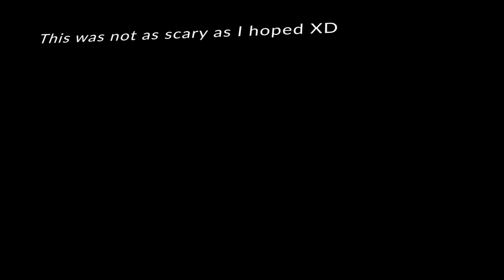Not so spooky Gmod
A not that scary "horror" map that me and my friends played in Gmod.